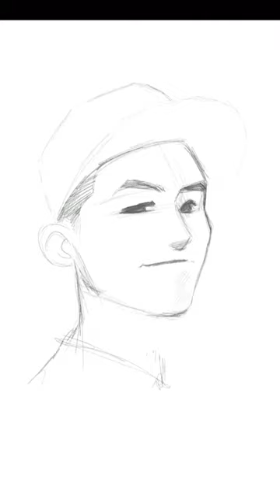How to draw anime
Im using ipadpro 12.9 and procreate app